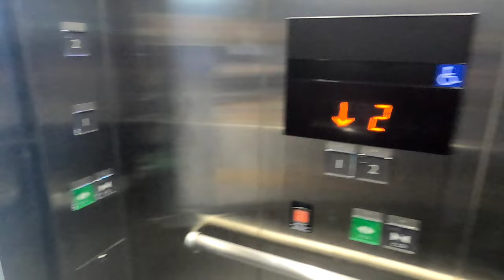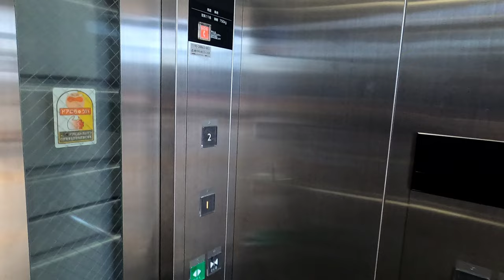[JR長崎駅]三菱製エレベーター 改札階↔ホーム階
液晶パネル付きで外人アナウンスもする三菱製。博多ではエレベーター乗る暇が無かったので、これが九州編最初のエレベーターとなる。